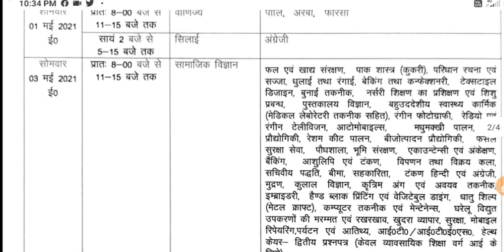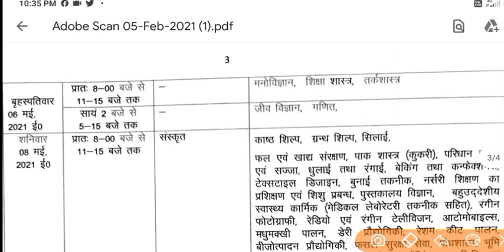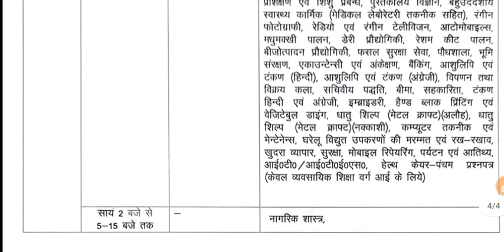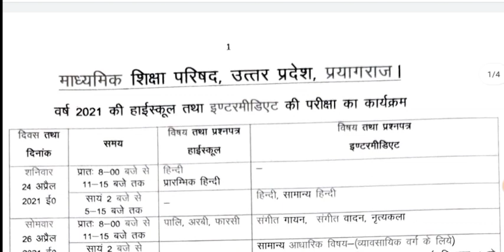उत्तर प्रदेश हाईस्कूल इंटरमीडिएट(10th,12th) बोर्ड परीक्षा का टाइम टेबल घोषित!! UP Board Exam- 2021